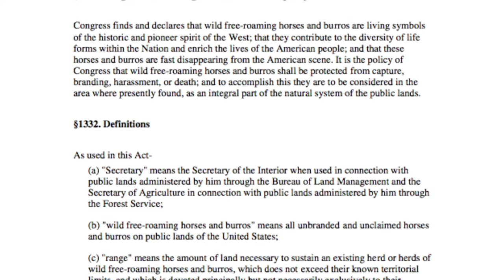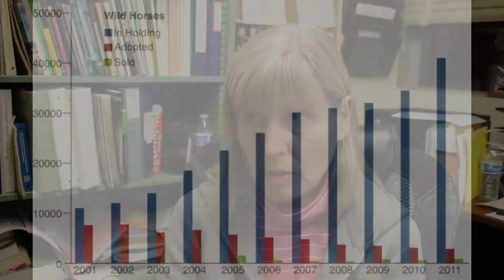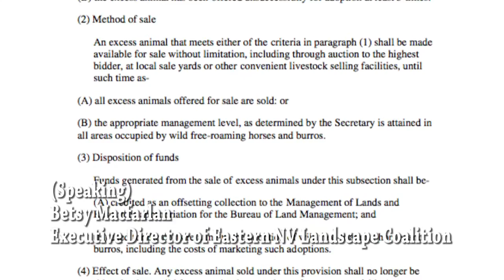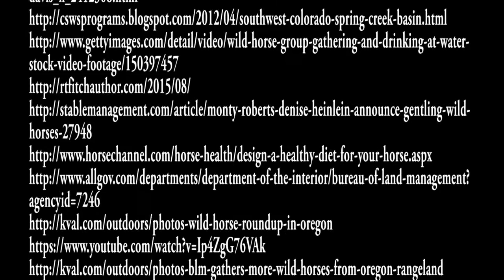Justice Best Wild Horse Management Documentary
A documentary discussing the issues pertaining to the wild horse population and management in the western states of America. Made for the national c-span documentary competition.